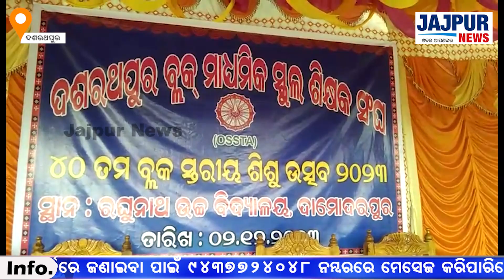ଦାମୋଦରପୁର ସ୍ଥିତ ରଘୁନାଥ ଉଚ୍ଚ ବିଦ୍ୟାଳୟରେ ଓଷ୍ଟା ପକ୍ଷରୁ ୪୦ତମ ବ୍ଲକ ସ୍ତରୀୟ ଶିଶୁ ଉତ୍ସବ ପାଳନ ହୋଇଯାଇଛି।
ଯାଜପୁର ଦଶରଥପୁର ବ୍ଲକ ଦାମୋଦରପୁର ସ୍ଥିତ ରଘୁନାଥ ଉଚ୍ଚ ବିଦ୍ୟାଳୟରେ ଓଷ୍ଟା ପକ୍ଷରୁ ୪୦ତମ ବ୍ଲକ ସ୍ତରୀୟ ଶିଶୁ ଉତ୍ସବ ପାଳନ ହୋଇଯାଇଛି।